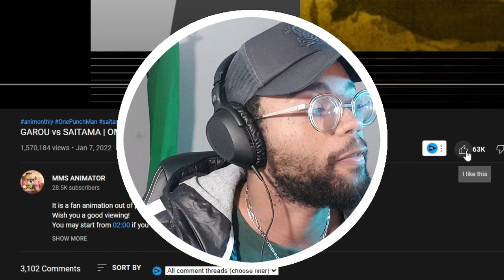ATGZERO Reacts to GAROU vs SAITAMA MOVIE LEVELS of Fan Animation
I'm going to be reacting to GAROU vs SAITAMA | ONE PUNCH-MAN Movie Edition | Fan Animation which looks amazing and big shoutout to the creator of this amazing Garou vs Saitama animation is channel is in the description.